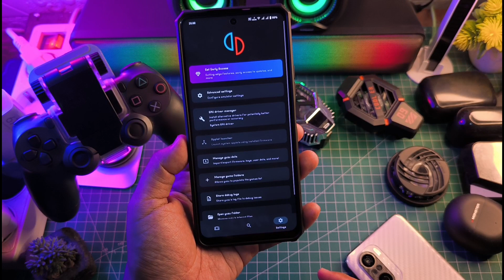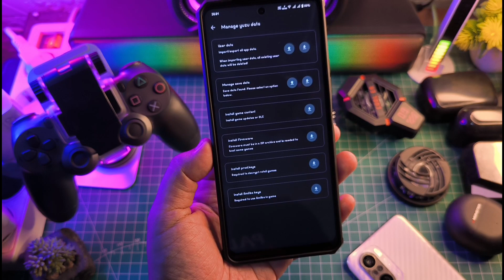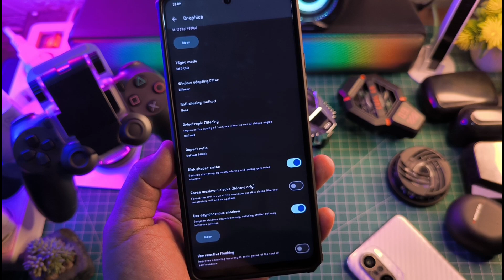New Update Yuzu 194 NCE Test Legend of Zelda 2023 Best Settings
Video kali ini New Update Yuzu 194 NCE Test Legend of Zelda : Tears of the kingdom 2023 Best Settings Selengkapnya yuk langsung ke videonya..

Produk yang pernah saya pake :
OFFICIAL GRUP WAHYU ZEKTA OFFICIAL